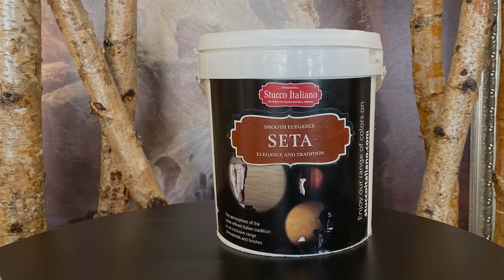Seta - 「活。料」介紹 Material Introduction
仿如絲綢般順滑的批灰
Plaster finish with silky soft touch